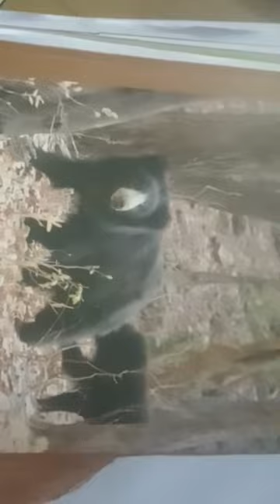Sloth bear # bajrangwali # hanumanji # jai shree ram song plz like and subscribe plzz